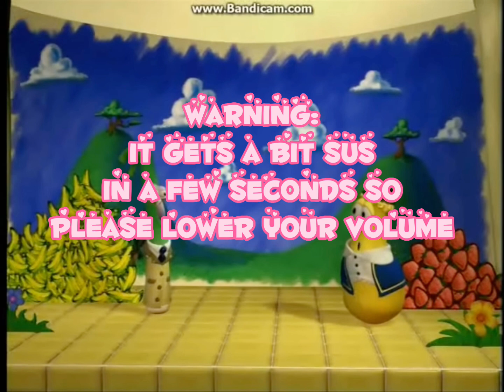I edited Englishman bc I was bored (Sus warning at 1:49 and it’s also a joke)